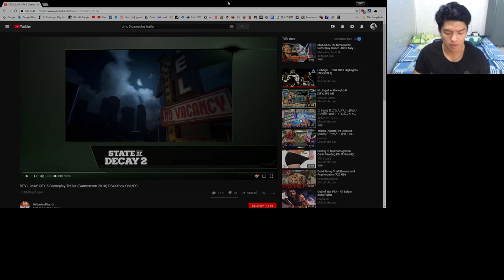Tomoko Reaction to Devil May Cry 5 Gameplay- Cảm xúc khi coi trailer gameplay mới